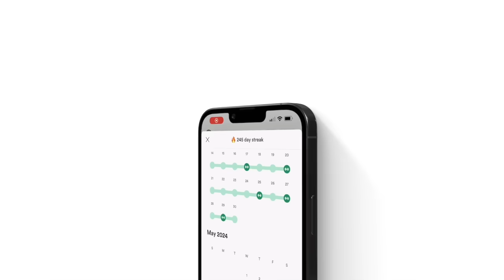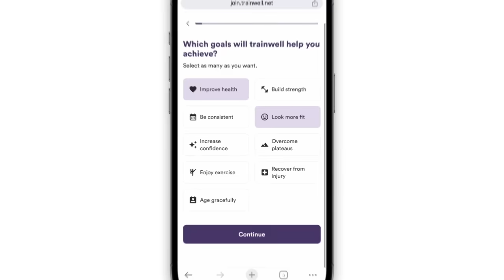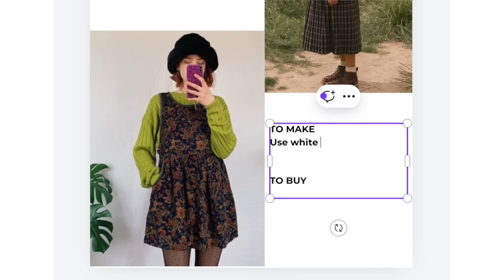You don't have to do it all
to get 14 days FREE with your own expert personal trainer!